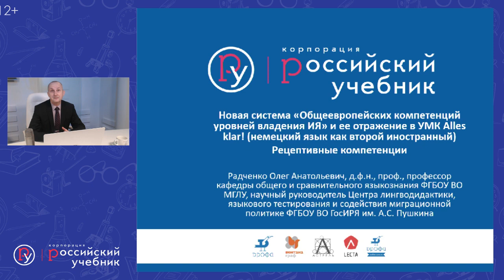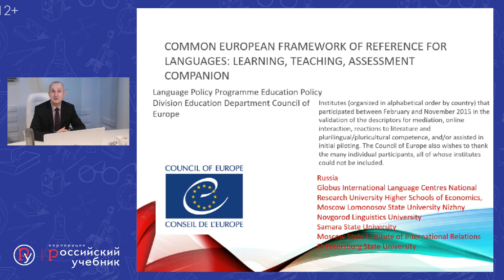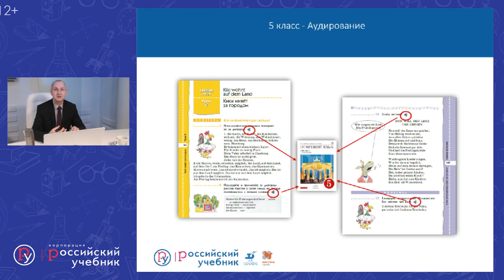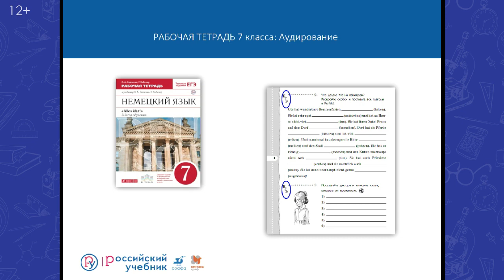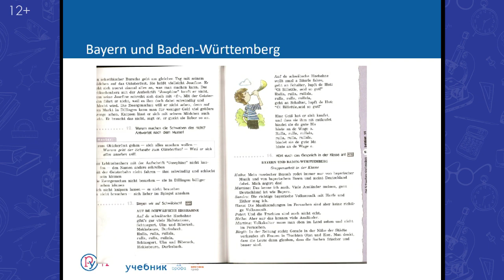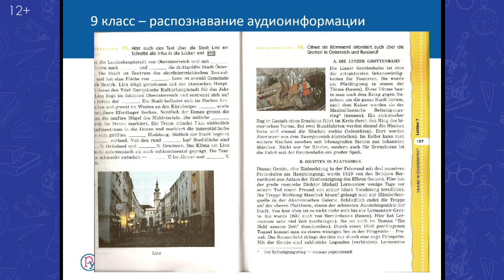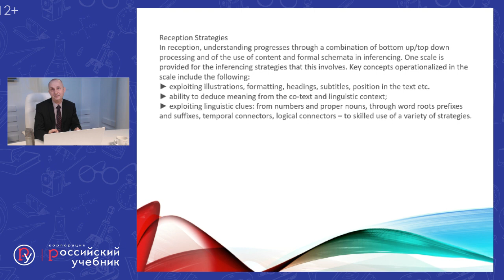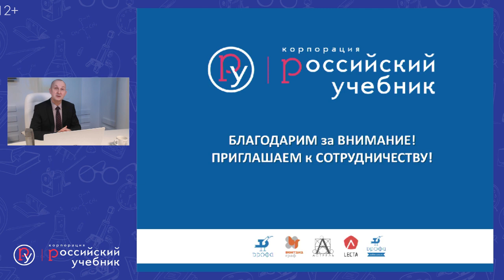Обучение рецептивным видам речевой деятельности - чтение и аудирование в линии УМК Alles klar!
Тема:
Ведущий:
Радченко Олег Анатольевич
Доктор филологических наук, профессор,
профессор кафедры общего и сравнительного языкознания
ФГБОУ ВО Московского государственного лингвистического университета, заслуженный работник высшей школы РФ

В вебинаре речь пойдет о новых рецептивных компетенциях уровней А1-А2 в версии общеевропейских компетенций 2018 г. и связанных с ними требованиях к процессу обучения, а также о том, как эти требования были проспективно реализованы в линии УМК Alles klar!  в заданиях по чтению и аудированию. Особый акцент будет ставиться на внедрение линии УМК Alles klar! в качестве немецкого как второго иностранного в российских школах на примере учебников 5-6 классов.

Рекомендуем к просмотру следующие вебинары:
1. Разбор типичных ошибок при обучении немецкому языку
2. Структура и предпосылки успешного выполнения заданий ЕГЭ по немецкому языку 2019

Присоединяйтесь!